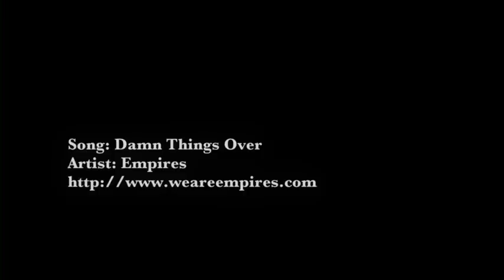Trenchermen - Coming Spring 2012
Trenchermen
[def: a restaurant being developed by award-winning chefs Michael & Patrick Sheerin, with restaurateur Matt Eisler and designer Kevin Heisner.]